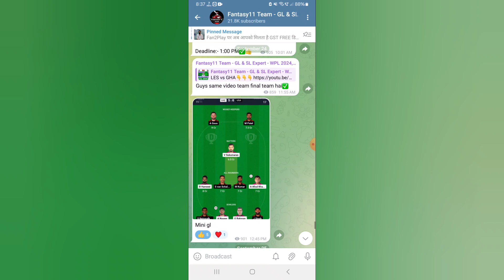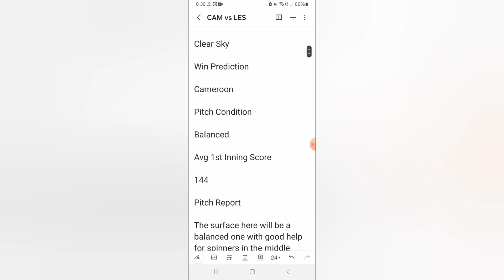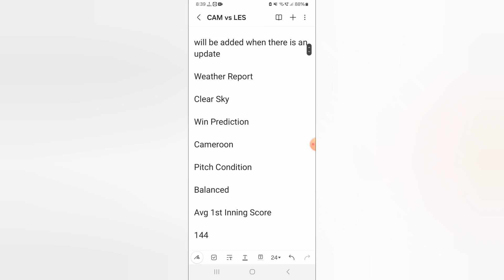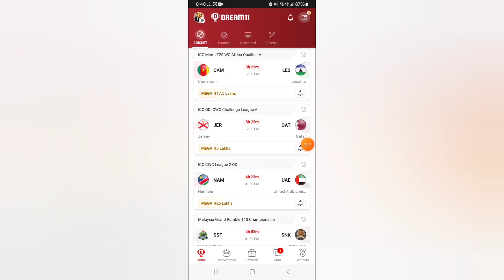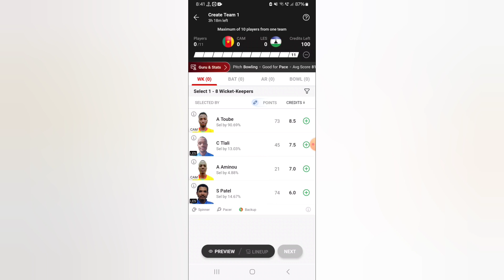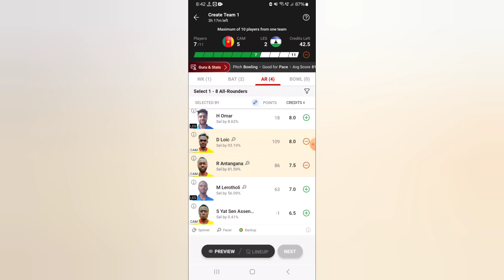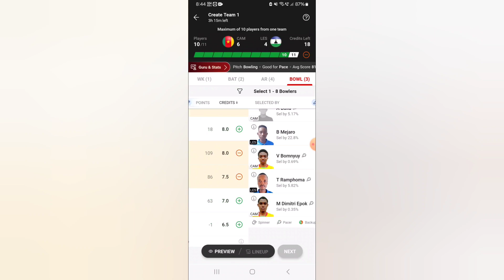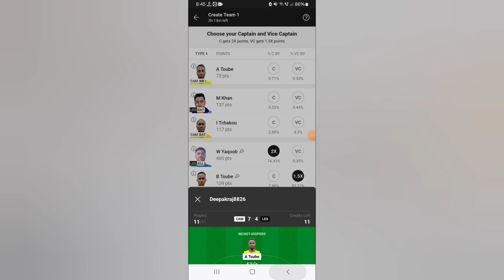CAM vs LES Dream11 Team|| Cameroon vs Lesotho T20|| cam vs les dream11 prediction stats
Cameroon vs Lesotho dream11 prediction|| cam vs les 14th T20 match

cam vs les dream11
cam vs les lineups
cam vs les batting order
cam vs les 14th T20 match
cam vs les dream11 prediction
cam vs les playing11
cam vs les live dream11 prediction
cam vs les today match
cam vs les T20
Cameroon vs Lesotho 14th T20 match
cam vs les dream11 gl teams
Cameroon vs Lesotho dream11 prediction
cam vs Lesotho live dream11 prediction
cam vs les weather report
cam vs les pitch report
cam vs les ground stats
cam vs les dream11 team today match
Cameroon vs Lesotho T20 Live Streaming